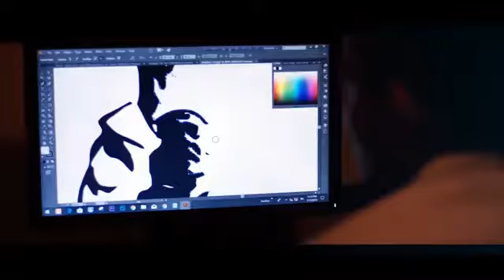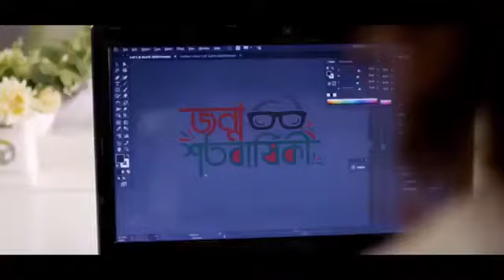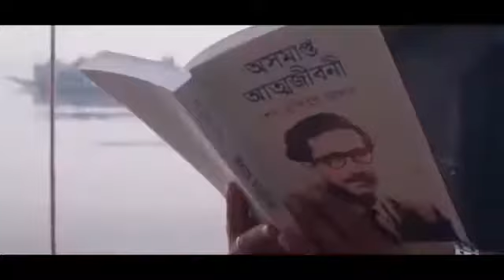AR Rahman song by Bangabandhu Sheikh Mujibur Rahman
Legendary Oscar-winning composer A R Rahman composed and sang both in Bangla in Hindi, on the Golden Jubilee of Bangladesh's independence and the birth centenary of The Father of the Nation, Bangabandhu Sheikh Mujibur Rahman. The song's AV was shown on the last day of the 10-day Mujib Chirantan celebrations at the National Parade Square.
Renowned Bangladeshi lyricist and journalist Zulfiqer Russell wrote both the Bangla and Hindi lyrics for the song. "It was an absolute honour to work closely with A R Rahman, who is such a humble soul despite being a world class music composer." The lyricist had previously written songs in Hindi for artistes like Hariharan and Benny Dayal.
Source: The Daily Star